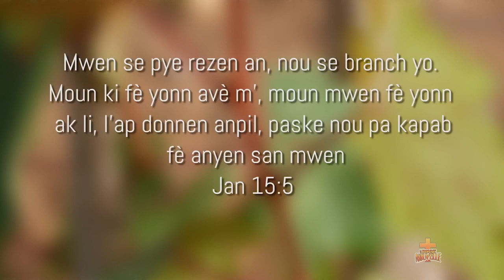Frère Joël Ap Bay Kilti Lakay Nou Jarèt Ann Gade Asanm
Manje lakay nou fòk nou Bal Valè